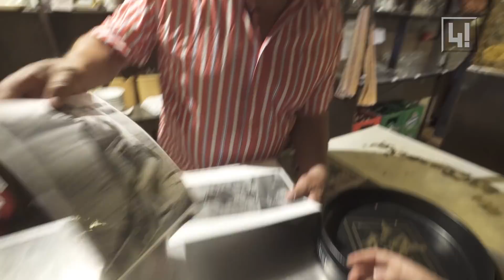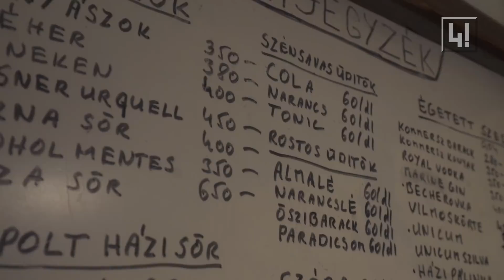Lassan nem marad egyetlen igazi kocsma se a bulinegyedben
Wichmann Tamás kilencszeres világbajnok kenus 1987-ben a Kazinczy utcában nyitott kocsmát. A hely az elmúlt harminc évben semmit sem változott: egyszerű berendezés, olcsó sör, bor, rövid és rántott hús kenyéren, nem zsömlében! A tulaj szerint azért nem szól zene és nincs TV se, hogy a vendégek tényleg csak egymással foglalkozzanak és beszélgessenek.

Ahogy az elmúlt években fejlődött a bulinegyed, úgy szorultak ki a régivágású kocsmák és talponállók a környékről.

Wichmann belefáradt a vendéglátózásba, ezért adja el a kocsmát. Júniusban még nyitva vannak, de néhány hét múlva biztosan zárnak, megvan már a vevő.